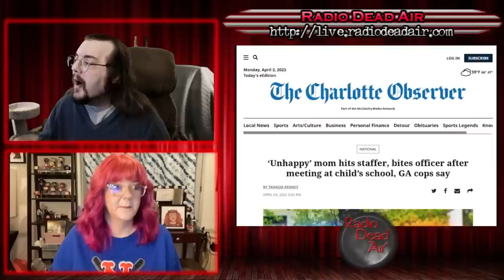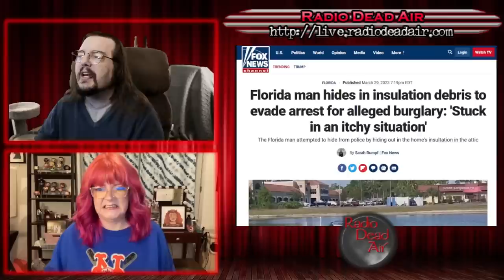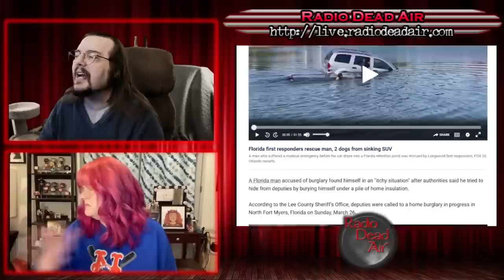WTFIWWY Live - He Tried To Kill Me With a Forklift - 4/3/23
This week: We learn why home insulation makes a terrible place to hide from police, that threatening a sheriff online will mean consequences (go figure) and finally we learn that scamming a high school teacher for thousands of dollars is as simple as namedropping Elon Musk ...